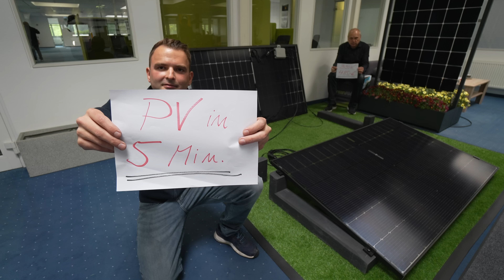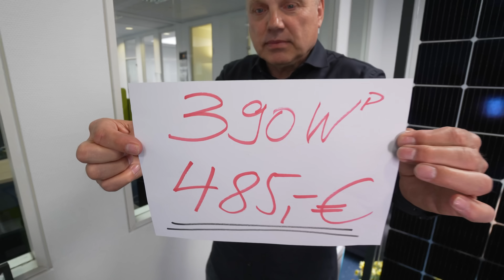JUNGER DEUTSCHER (33) erfindet SOLARANLAGE IN 5 MINUTEN MONTIERT! Sofort Strom sparen Plug-and-play